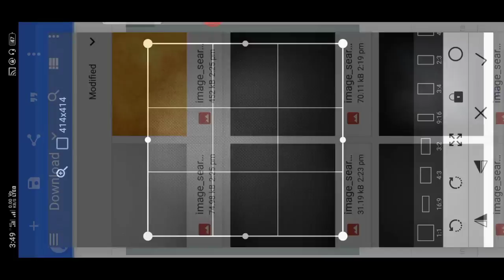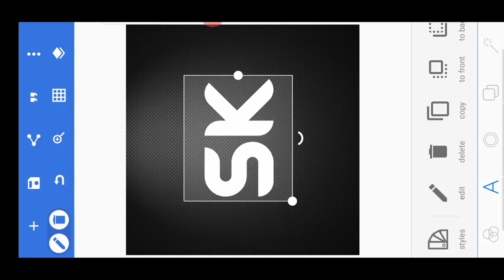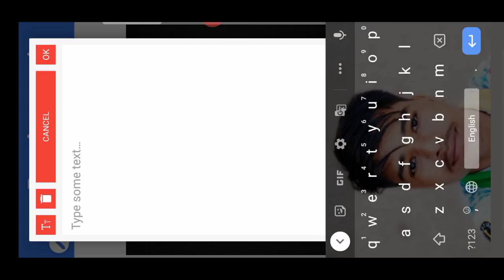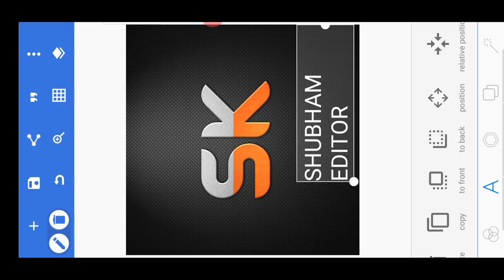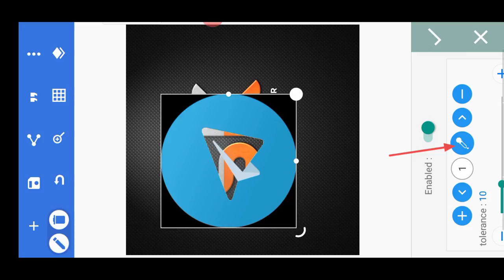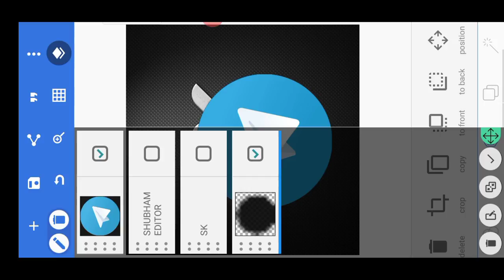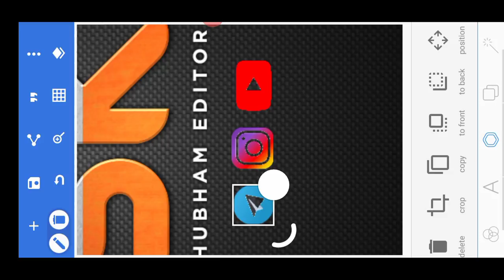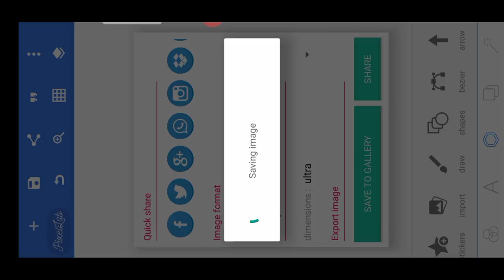new Instagram telegram profile logo create pixelLab | new status logo create | logo editing pixellab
Alight Motion full screen shake Effect status Editing,
New trending Double photo moving status alight motion,
alight motion new trending video editing hindi,
alight motion status ke liye logo kaise banaye status ke aage,
alight motion status new trending logo create,
New trending status logo watermark creation|social media status watermark logo create pixelLab hindi